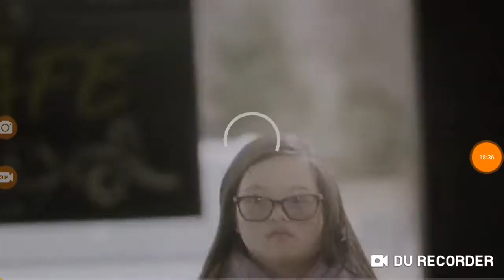Super Mario 3D Land -World 5 3DS "is it really bowser